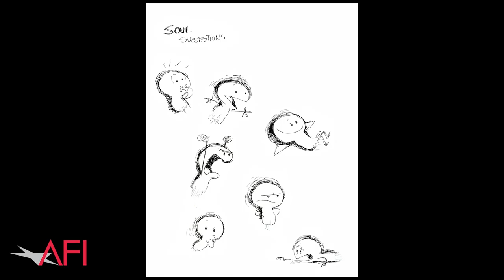Soul Director Pete Docter on His Oscar-Winning Film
Soul director Pete Docter on his film.